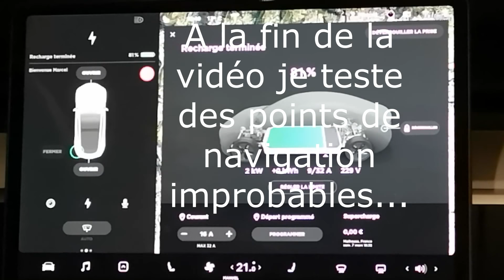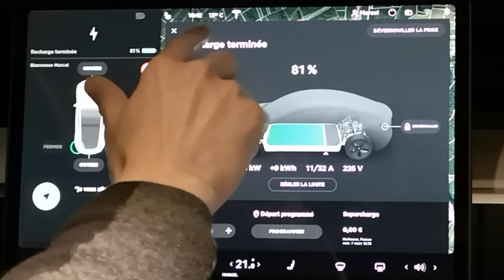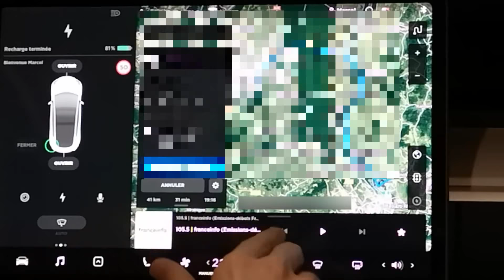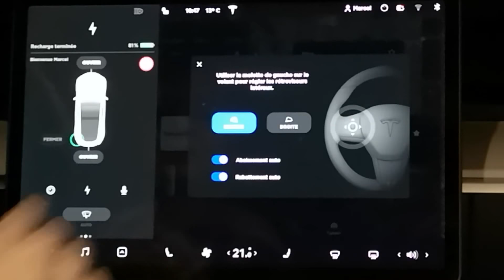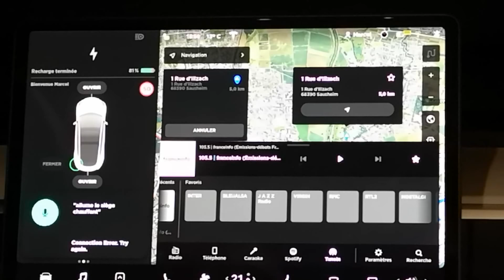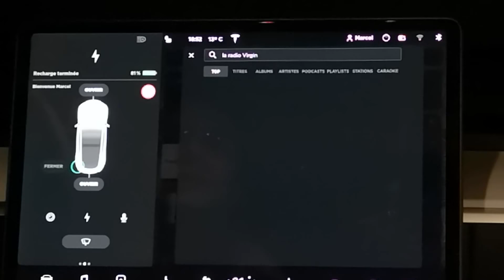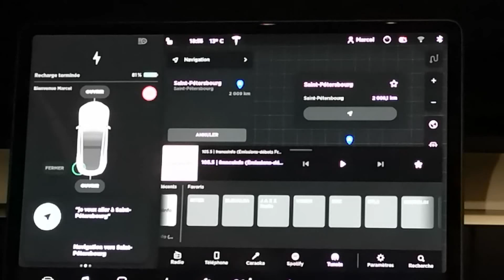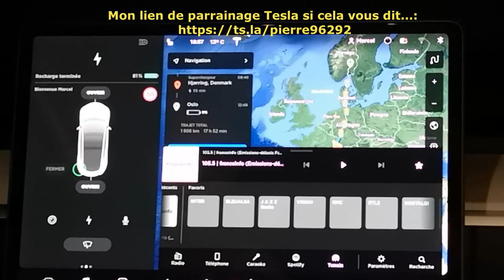Tesla model 3 et 2020.8.1: commandes vocales et navigation, épisode 2!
Un test plus naturel des commandes vocales, notamment de la navigation et des solutions de recharge tiers (Ionity), plus quelques commandes loufoques...:)
Mon lien de parrainage Tesla pour gagner 1500 km de superchargeur à la commande de votre voiture